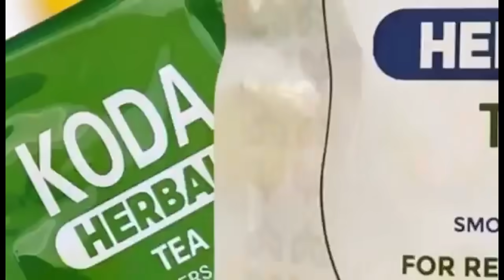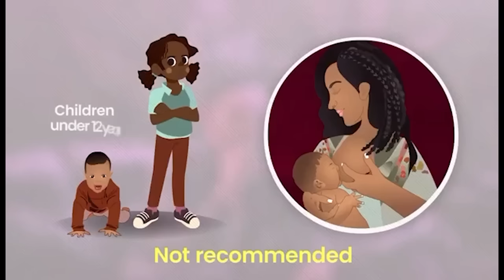Congrats !! Videos Of Salinko & Wife Marriage, Piesie Esther, Don Little,More Stars Surprise Him